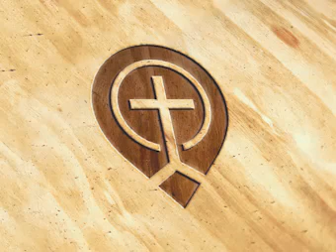Then Its Too Late - Billy Graham